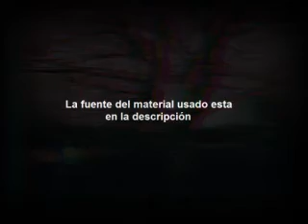El exorcismo de Almansa